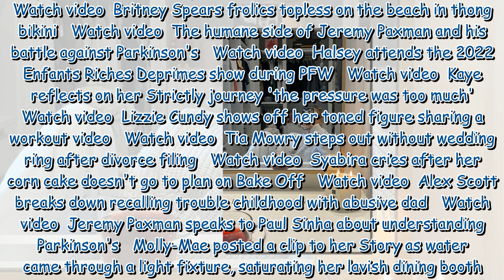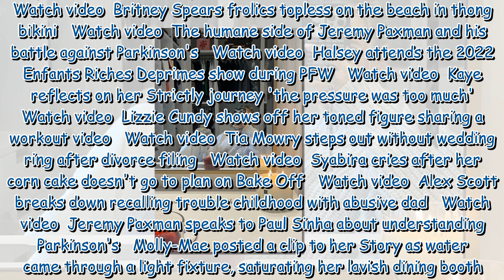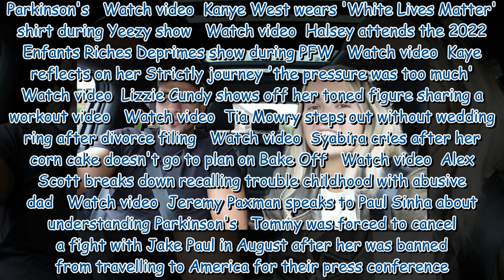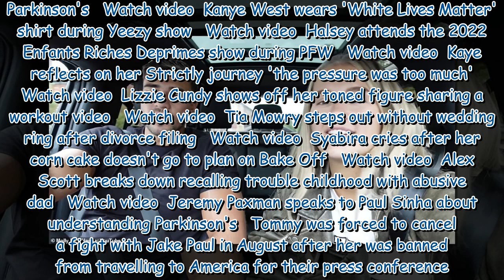Pregnant Molly-Mae Hague reveals water is pouring through the ceiling of her £4million mansion27 sha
Pregnant Molly-Mae Hague reveals water is pouring through the ceiling of her £4million mansion27 shares It's ok molly you've got 24 hours in a day I'm sur...by gone fishing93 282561